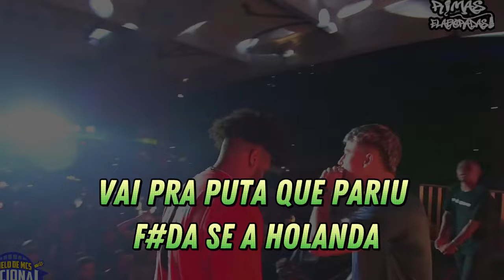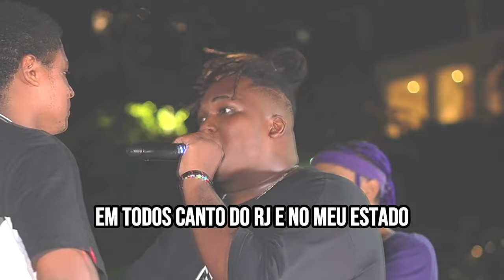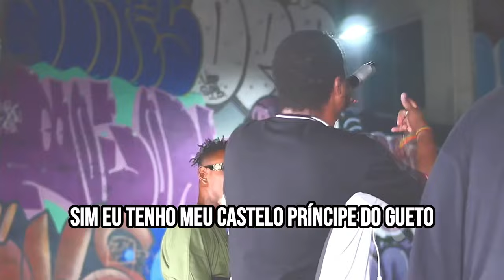Rimas que VC JAMAIS verá igual